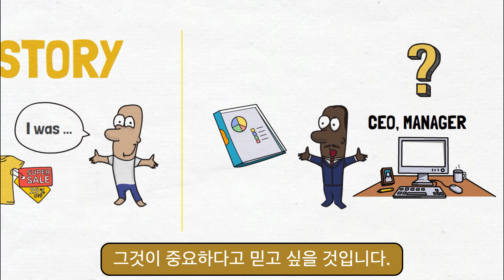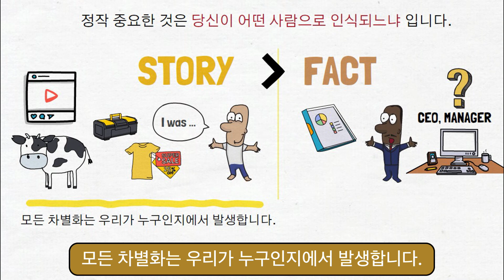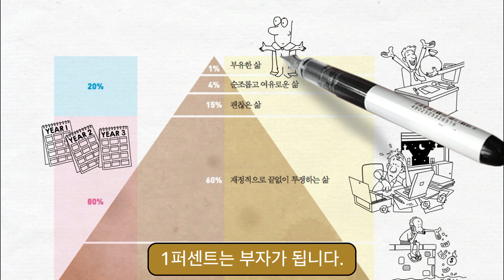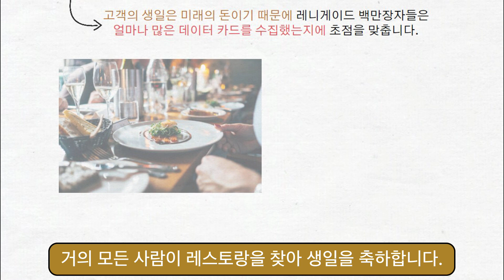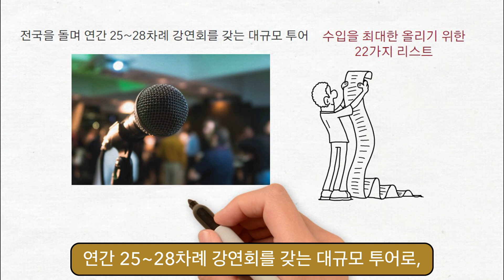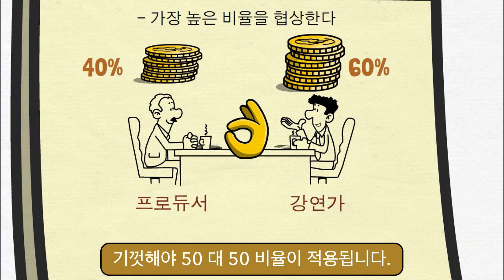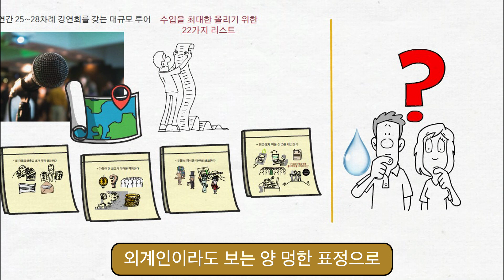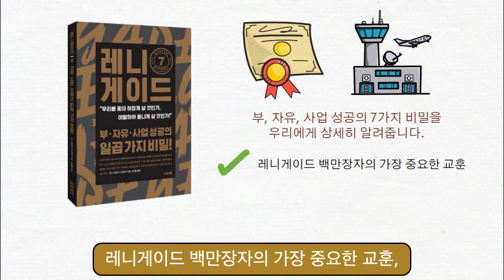이 1가지만은 그 누구도 절대 공개하지 않았습니다. 당신보다 10배 더 벌 수 있게된 '특급 비밀'이기 때문이죠​​ㅣ책- 레니게이드​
도입부
레니게이드
저자 댄 S. 케네디, 리 밀티어 ​
자금 관리 고문으로 활동하는 테드는
고객층에게 들려줄 스토리 패키지를 보유하고 있습니다.
그런데 자금 관리 고문이라면 원형 그래프를 보여주고
연준에 대해 언급하고
파생상품 포트폴리오의 다각화에 관해 말해야
마땅하지 않을까요.
그러나 그가 늘 입에 올리는 것은
자신에 관한 이야기뿐입니다. ​

* 본 영상은 출판사로부터 책소개 광고 지원으로 제작되었습니다. ​​

4주간 조회수 유튜브 수익 100%를
무료급식소(소외계층 도시락배달)에 기부합니다!​​​​​
제가 작성한 크몽 전자책에 쓰여있어요 :)​
크몽 전자책 구매 링크 ​​​​​​​​

글을 쓰고싶어서 블로그를 시작했어요~!